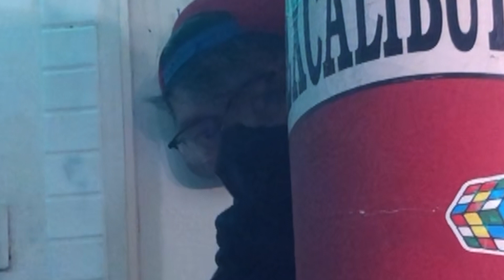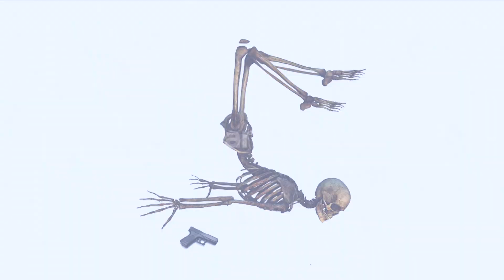ALPHABET LORE BUT IT'S A ZOMBIE ATTACK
Hello there Mon'sters! I promise to keep you entertained for our possible daily videos. Cheers and Thanks!!!